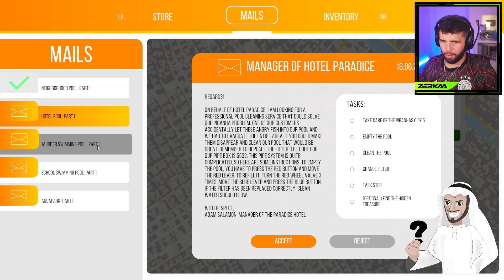PLAYING THE MOST SATISFYING GAME EVER